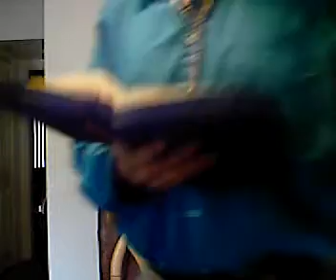El Senor es mi Pastor a quien he de Temer?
"Dichoso a quel que escucha la palabra de Dios y la pone en practica"
Ministerios Espiritu de Misericordia